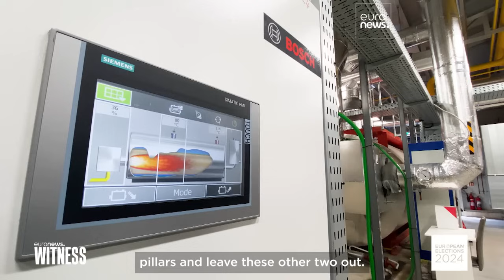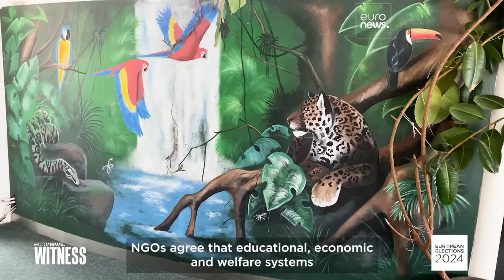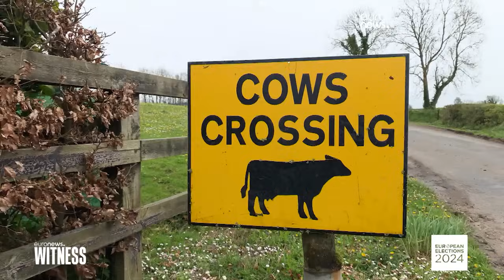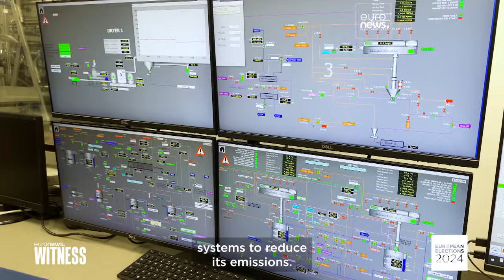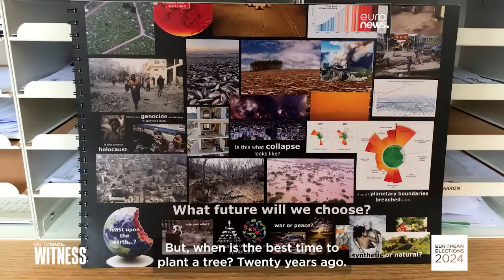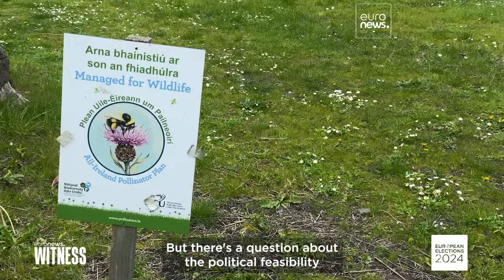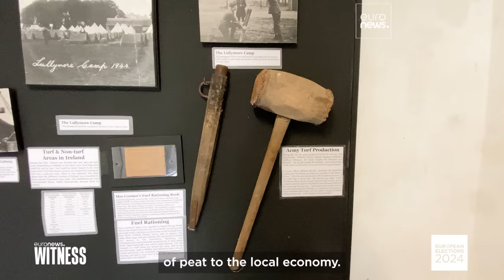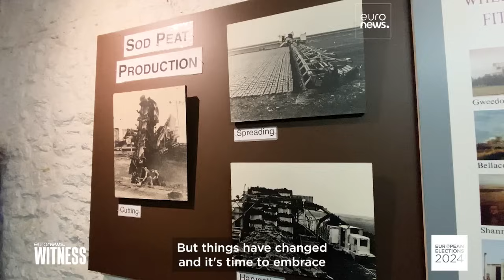Is Europe's Green Deal entering a grey zone?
Defended by some, criticised by others, misunderstood by many, Europe's Green Deal on climate change has generated heated debate across the EU in recent months. European elections have intensified the focus on it. What is it and why is it controversial? Euronews Witness's Julian Gomez explores.